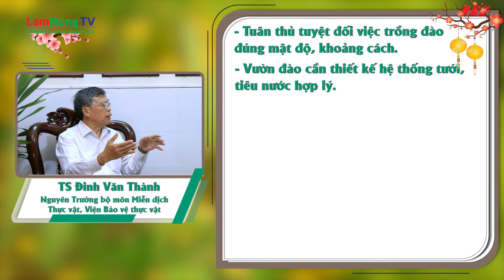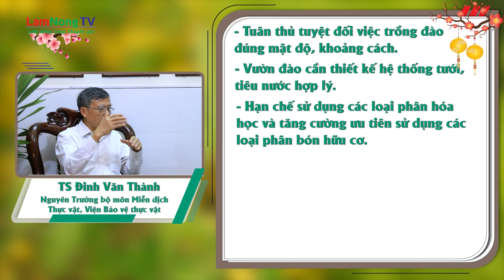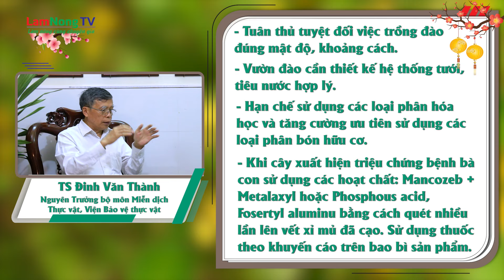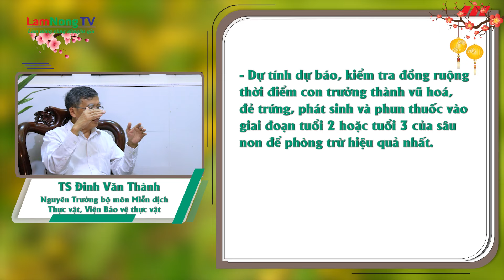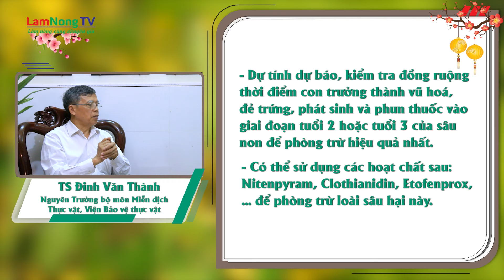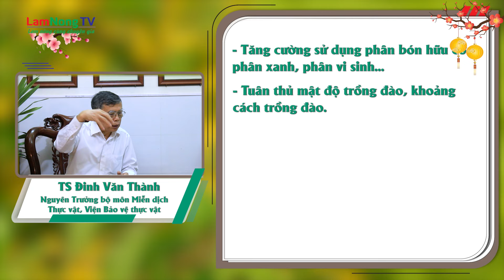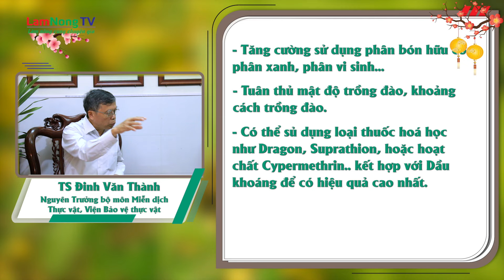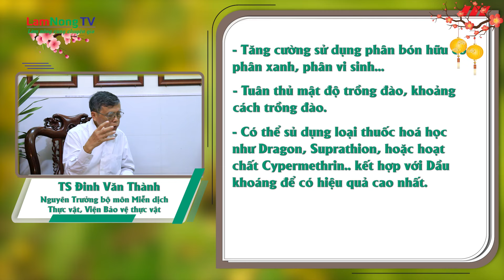Kỹ thuật trồng và chăm sóc cây đào sau Tết - Phần 2 || LÀM NÔNG CÙNG CHUYÊN GIA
Xin kính chào Quý vị khán giả của LamnongTV. Lời đầu tiên, thay mặt ban biên tập chương trình, xin gửi lời cảm ơn đến Quý khán giả đã luôn đồng hành cùng kênh trong suốt thời gian vừa qua.
Nhận được sự ủng hộ của Quý khán giả cũng như của bà con nông dân, LamnongTV đã gặt hái được rất nhiều thành công và thu hút được đông đảo bà con nông dân đến với kênh. Bên cạnh đó, đã có rất nhiều bà con đã gửi đến những câu hỏi về các vấn đề trồng trọt, chăn nuôi… Nhằm đáp ứng nhu cầu được giải đáp thắc mắc về các lĩnh vực nông nghiệp như trồng trọt, chăn nuôi cũng như các mô hình kinh tế ứng dụng, LamnongTV đã quyết định xây dựng nên chương trình Làm nông cùng chuyên gia để giải quyết các vấn đề của bà con nông dân, dưới sự tư vấn đến từ các chuyên gia hàng đầu về nông nghiệp tại Việt Nam. Đến với chương trình, Quý khán giả và bà con sẽ có thể có được cái nhìn chi tiết, đa chiều và hiệu quả nhất về tất cả những vấn đề liên quan đến nông nghiệp.
Ở mỗi một kỳ của chương trình, chúng tôi sẽ đưa ra những chủ đề nổi trội nhất thông qua những câu hỏi mà Quý khán giả và bà con gửi về chương trình, và các chuyên gia của chúng tôi sẽ giải đáp tất cả những thắc mắc của Quý vị. Với kinh nghiệm dày dặn của các chuyên gia, chắc chắn Quý vị và các bạn sẽ có thể mang về cho mình những kinh nghiệm quý báu, đê áp dụng vào đời sống hằng ngày.
Kính mời quý bà con tiếp tục xem tiếp phần 2 của video Kỹ thuật trồng và chăm sóc cây đào sau Tết
Cảm ơn các bạn đã ủng hộ và đón xem video của LamNongTV

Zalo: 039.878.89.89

BẢN QUYỀN VIDEO THUỘC VIÊN NGHIÊN CỨU SINH HỌC ỨNG DỤNG.
Địa chỉ: Số 39, Ngõ 189/61, Hoàng Hoa Thám, Ngọc Hà, Quận Ba Đình, TP Hà Nội